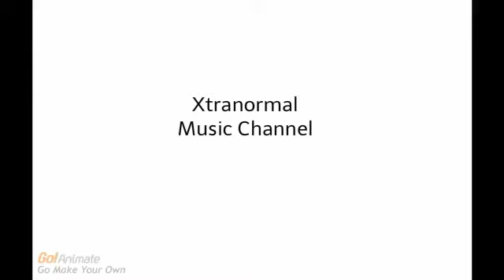Xtranormal Music Channel Launch (April 27, 2012)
This was taken after the last message that was right after the last song called For the Good Times by Ray Price on Xtranormal Hits Channel at 8:55 PM.